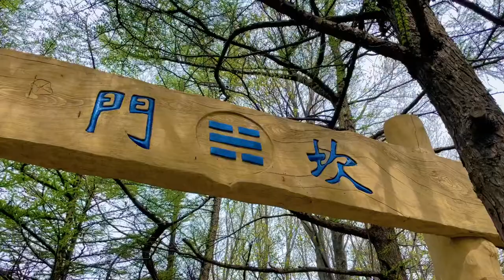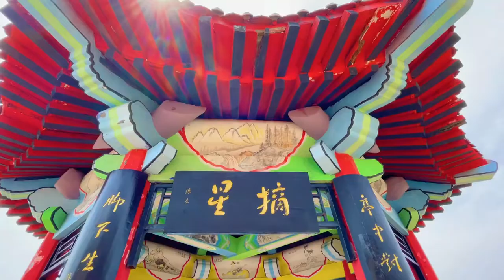青岛崂山巨峰风景区 - 中国山东旅行Vlog - Jufeng Laoshan Mountain - Qingdao Shandong China